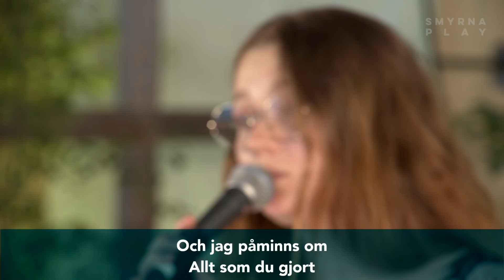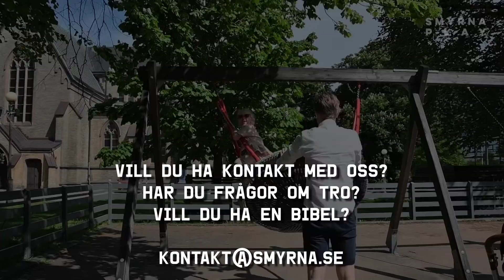Gudstjänst | Nu eller aldrig | Tomas Sjödin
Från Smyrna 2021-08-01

smyrna.se
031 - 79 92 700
SWISH: 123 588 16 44